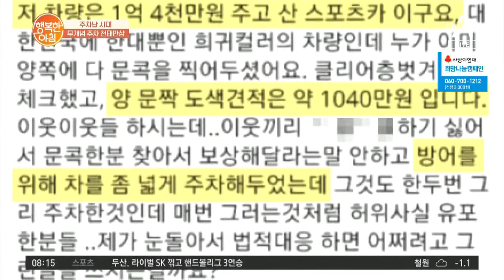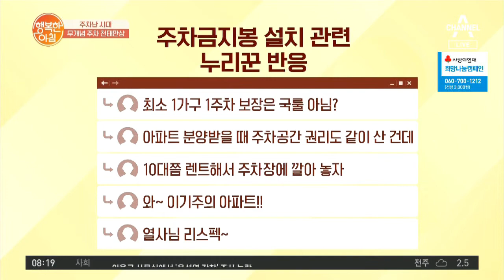＂1억 넘는 스포츠카라서 좀 넓게 주차했어요.＂ 아파트 주차공간 독점 논란 | 행복한 아침 469 회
주차난 시대
무개념 주차 천태만상